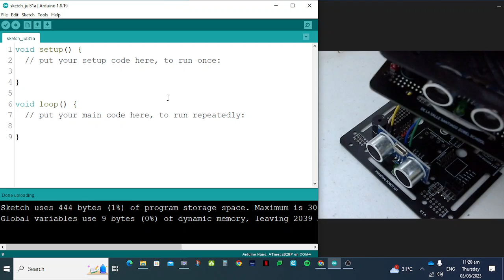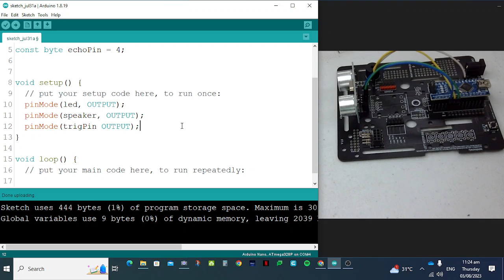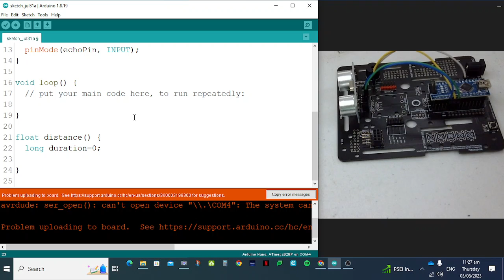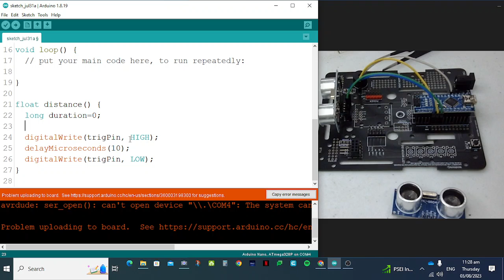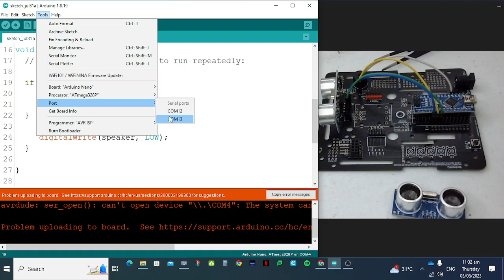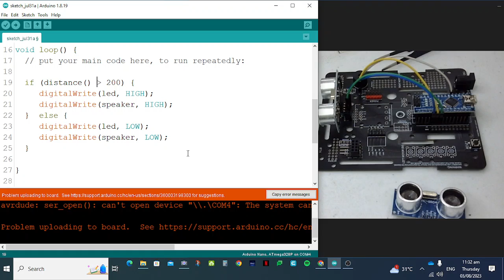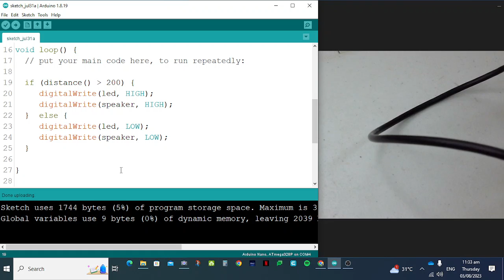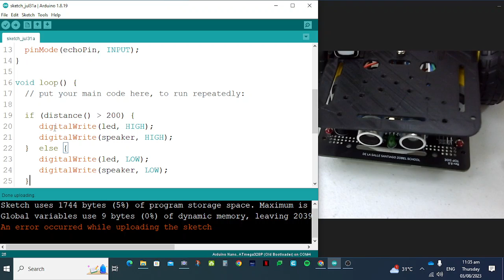SIMPLE GADGET - SECURITY ALARM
A short tutorial for my class on how to use an ultrasonic distance sensor.